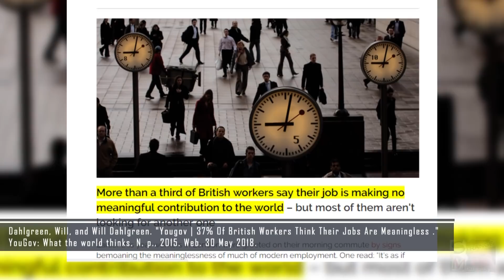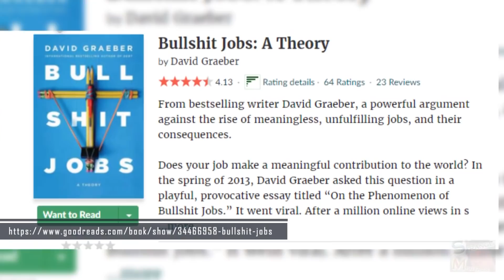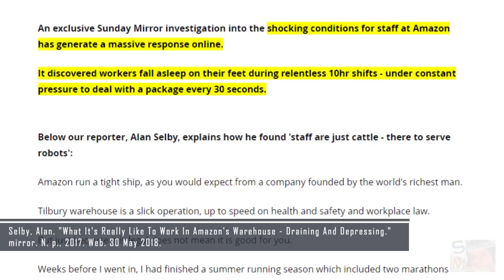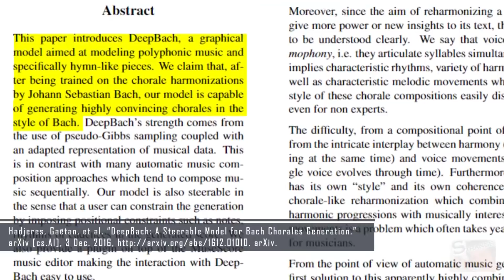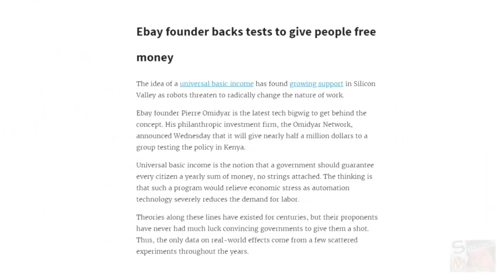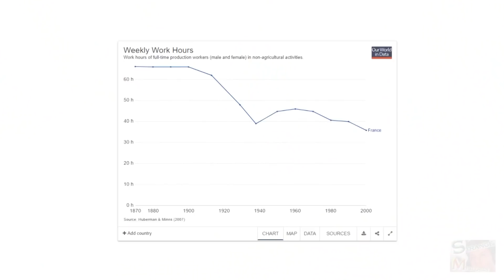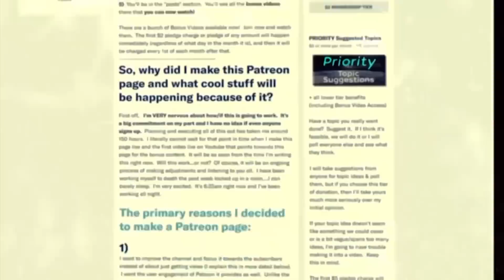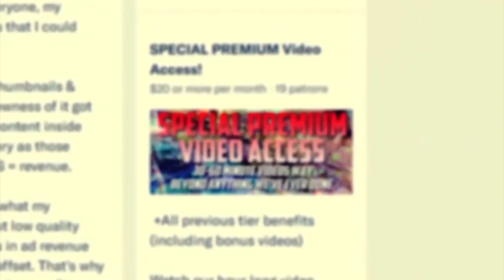Are Humans Becoming Worthless?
Is your job pointless? Does what you do have any impact u...

... upon the world? According to surveys conducted in the UK and America, between a quarter and a third of people believe what they do for a living makes no meaningful contribution to society. And with automation seemingly on the verge of replacing almost every job on the planet, it is appropriate to ask whether most jobs need to be done by humans at all.